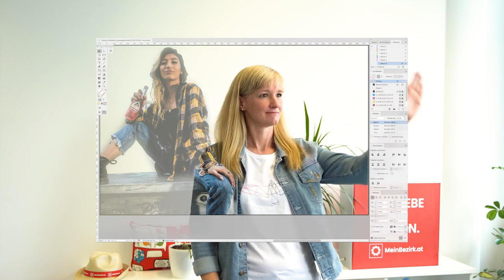Dein Job als Kreativassistent/in | RegionalMedien Austria | Aus Liebe zur Region. 🟥